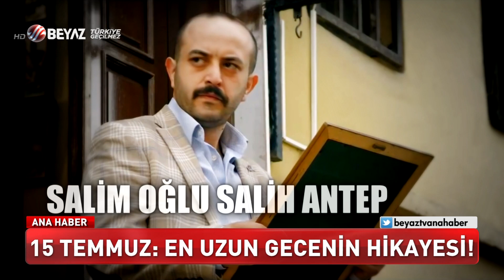15 Temmuz: En uzun gecenin hikayesi!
15 Temmuz 2016 yılında geçekleşen kalkışma, darbe girişiminin hikayesi...